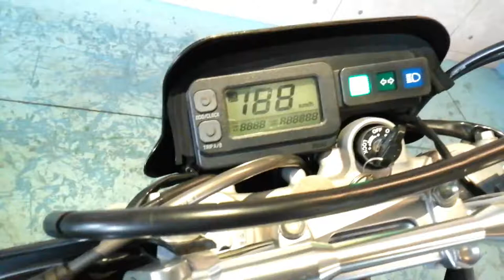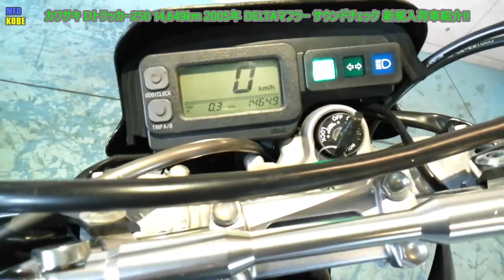カワサキ Dトラッカー250 14,649km 2005年 DELTAマフラー サウンドチェック MFD神戸店 中古 新規入荷車両【特選250ccバイク紹介】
【簡単LINEバイクWEB商談・査定】
(3)1:1トークにて査定希望の場合は☆車種☆年式☆車体番号☆走行距離☆バイクの状態☆カスタム内容☆画像等を送って頂ければおおよその査定額を返信させて頂きます！車両問い合わせの場合は車種名を明記の上【見積り希望】【車両状態問合せ】等でタイムリーに商談が出来ます。
(4)またMFDグループ各店近県であればご都合の良い日時をお教え頂き車両の査定にお伺いさせて頂き商談成立で即現金買取りさせて頂きます！
もちろん出張査定は無料で行ってます！

MFD神戸店はスズキ・ホンダの正規代理店として【原付バイク】【原付2種バイク】から【大型バイク】まで各車種を大量展示（約120台）しております！

・編集ソフト
AviUtl